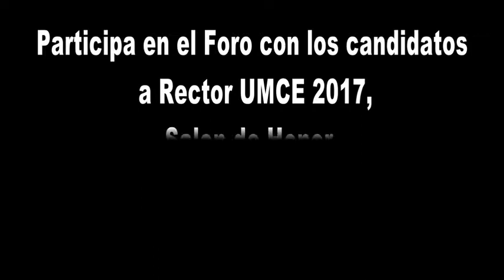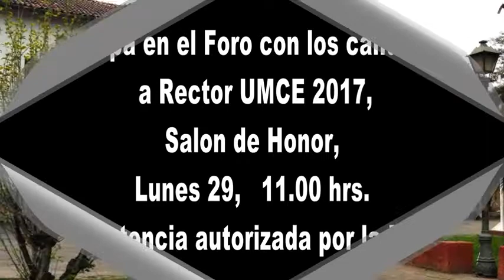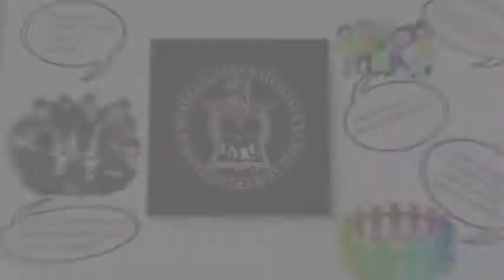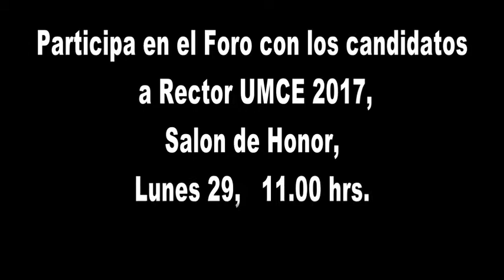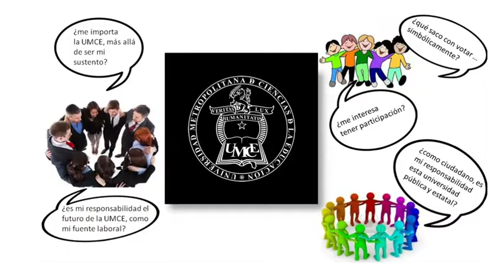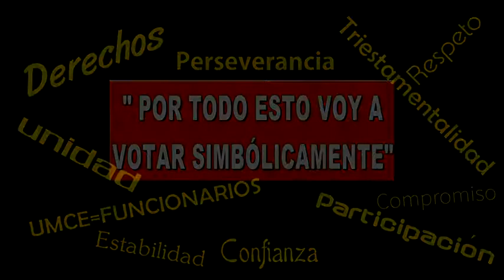Invitación a Foro y Votación Simbólica